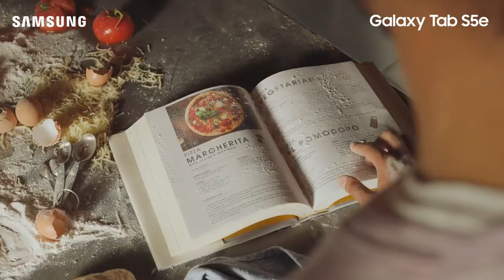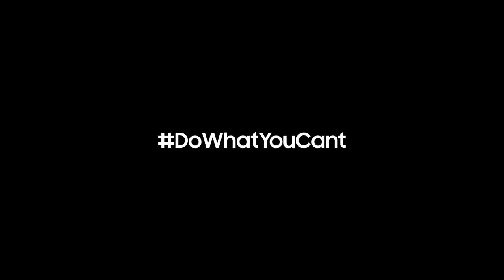Samsung Galaxy Tab S5e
Introducing our thinnest tablet yet, the new GalaxyTabS5ePH.